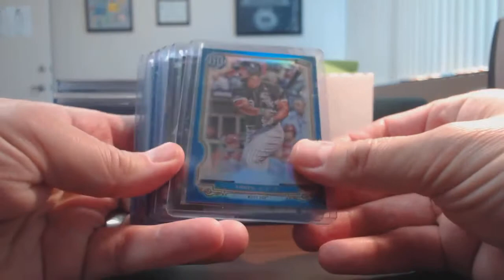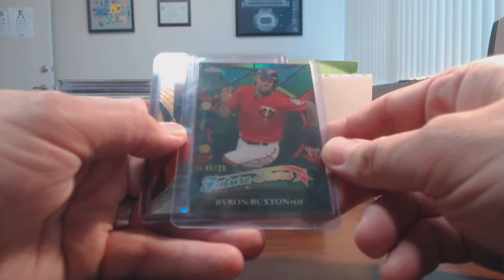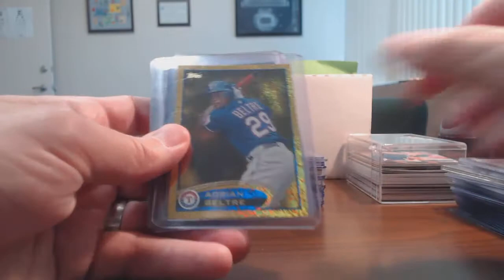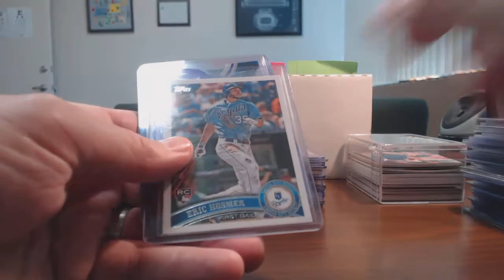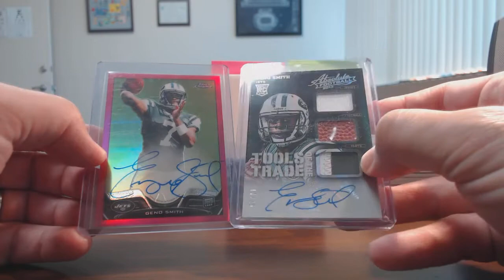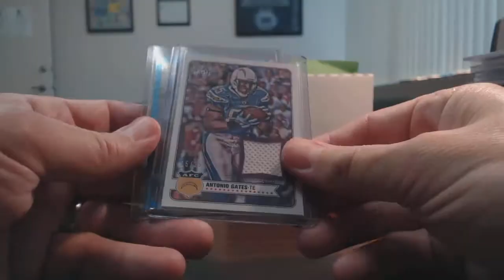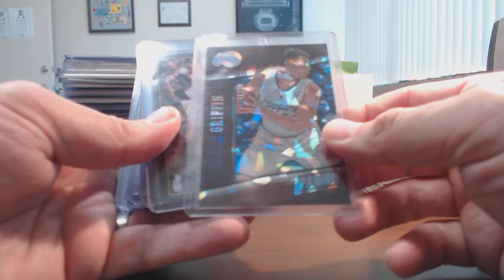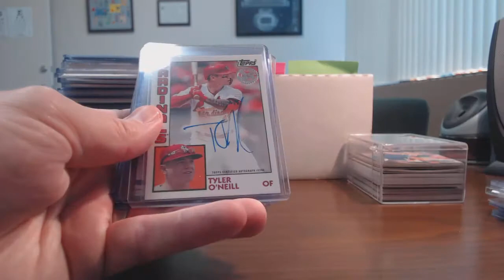For Sale - Part 2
Saul